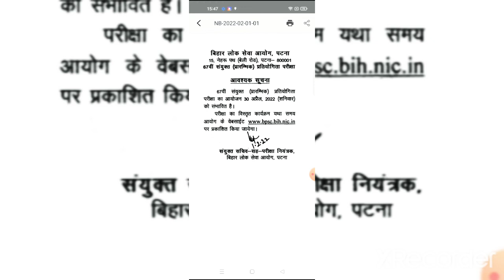67th BPSC exam date 2021@IASPCSfactory